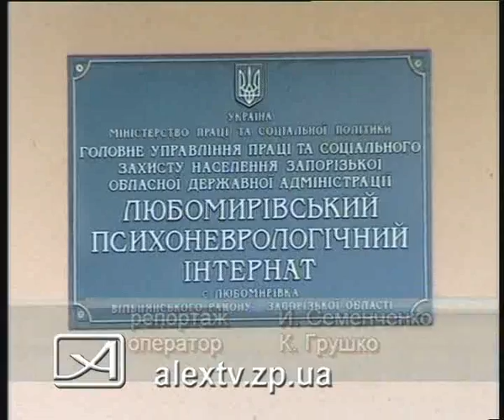22 09 10 Абразивный